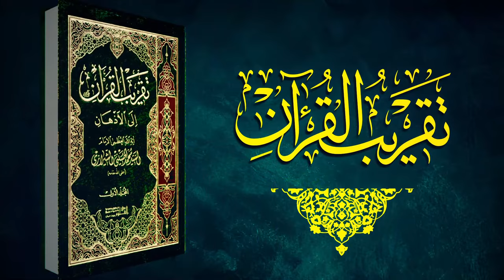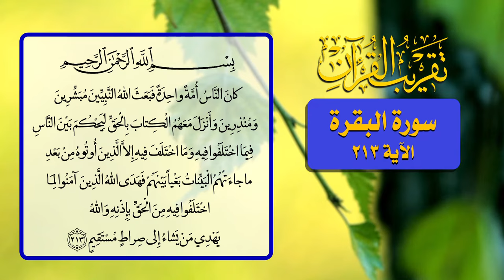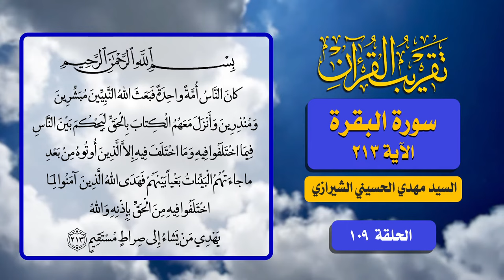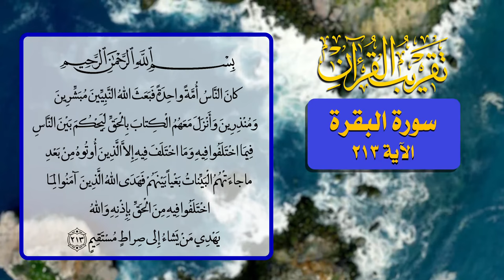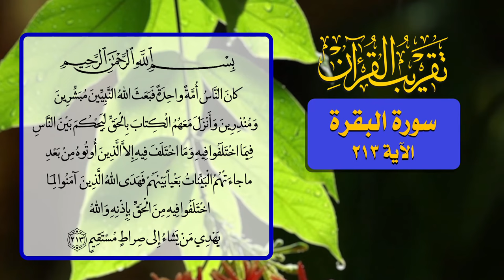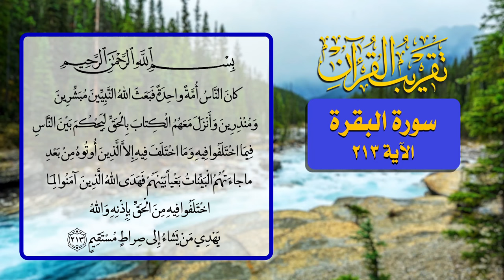109- تقريب القرآن - سورة البقرة الآية 213 - السيد مهدي الحسيني الشيرازي